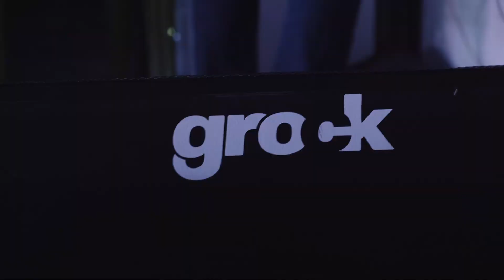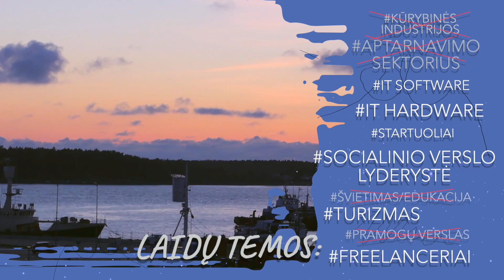Tapk verslo lyderiu #4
💥 Tapk verslo lyderiu #4 laida 💥
Naujasis laidų ciklas “Tapk verslo lyderiu” startuoja su antrąja laida - Pramogų verslas! Laidų ciklas skirtas įkvėpti Klaipėdos miesto jaunimą likti Klaipėdoje ir kurti savo verslus, paskatinti jaunimą kūrybai ir supažindinti su nuosavo verslo subtilybėmis. Kiekviena laida yra dedikuojama skirtingoms sritims IT, paslaugų sektoriui, freelanceriams ir pan. 🤩

🗣Laidos subtitruotos lietuvių ir anglų kalbomis.

👉Jeigu ir tu nori pasidalinti savo verslo / lyderystės sėkmės istorija pildyk anketą

💥Become a Business Leader #4 serie is released 💥

The new series of programs "Become a business leader" starts with the third program - Entertainment business! The series of shows is designed to inspire the youth of Klaipeda city to stay in Klaipeda and create their own businesses, encourage young people to be creative, and acquaint them with the subtleties of their own business. Each release is dedicated to different areas of IT, the education sector, freelancers, and so on. 🤩

🗣Positions are subtitled in Lithuanian and English.

👉If you also want to share your business/leadership success story, fill out the form